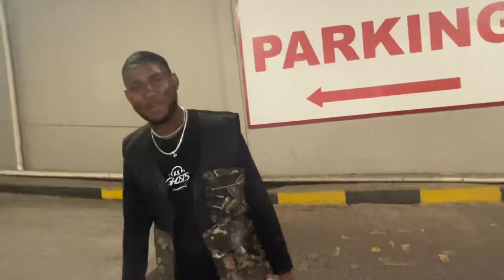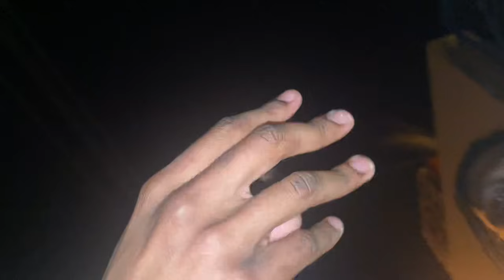King Oumar took my girlfriend